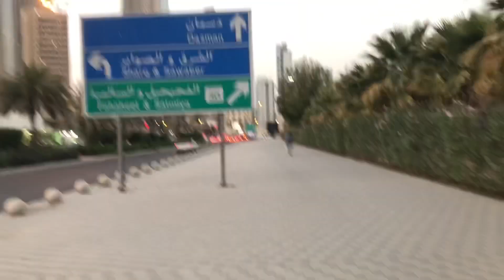Al Shaheed Park Kuwait Tour 🇰🇼 🇰🇼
Matatagpuan po sa Kuwait City malapit sa al hamra Big stop light